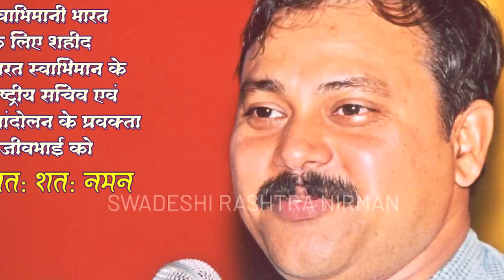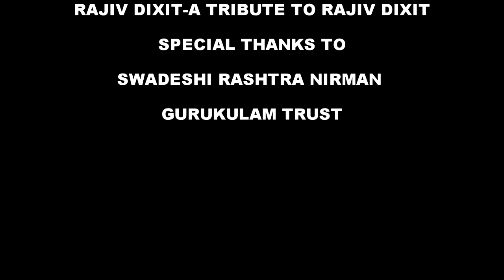Rajiv Dixit- OIL FOR MASSAGE OF OUR BABIES......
list=PLCRi6q54Ho2xPC_EWYr2FMn5jv6NtoXNc